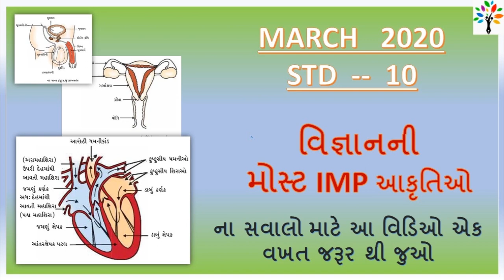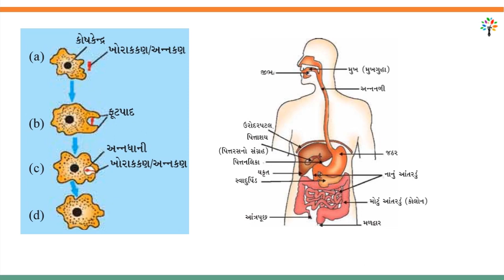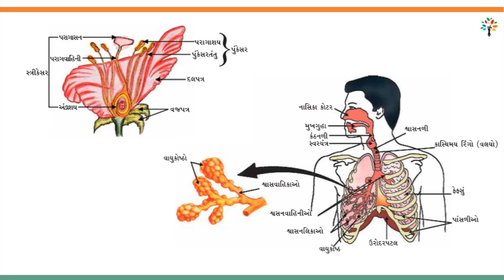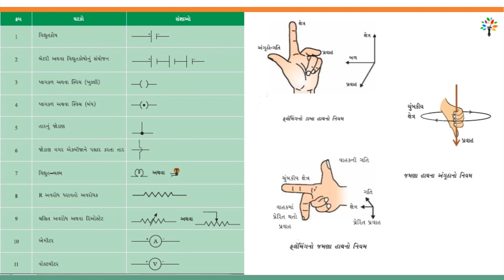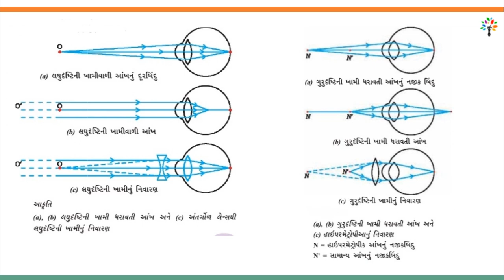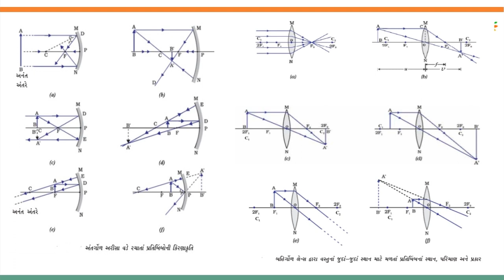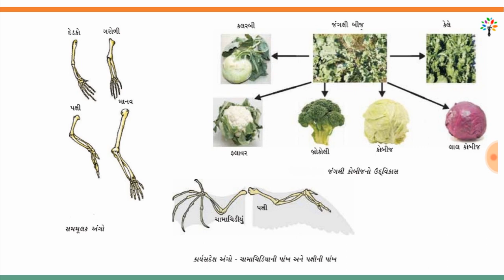Most imp Science akruti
આ વીડિયોમાં આપણે ધોરણ 10 માટે વિજ્ઞાનના પ્રશ્નપત્ર માં ખૂબ જ મહત્ત્વની એવી આકૃતિઓ વિશે જાણકારી મેળવીશું જે તમારા બોર્ડના પ્રશ્નપત્ર માટે મહત્ત્વની બની રહેશે.